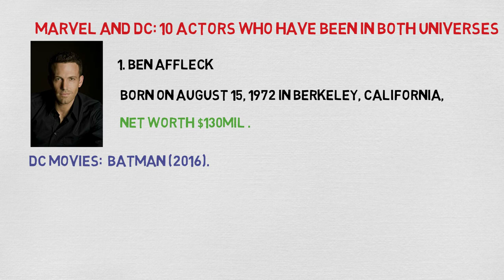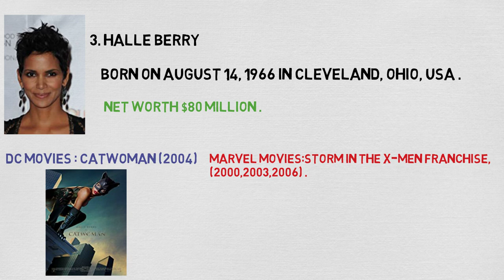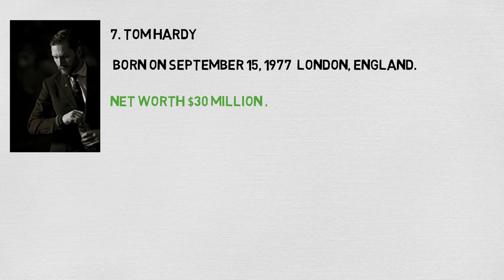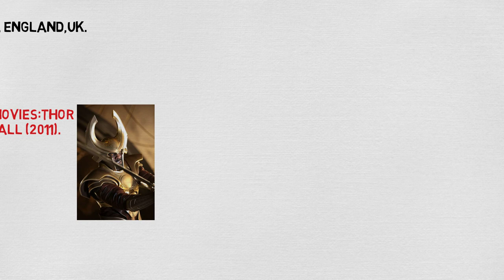Top 10 Marvel and DC Top Actors History (Num10 is the Black SuperMan).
10 Awesome Actors that we love  (3:15 Black Super Man ).
(Red Neon V Phone case).